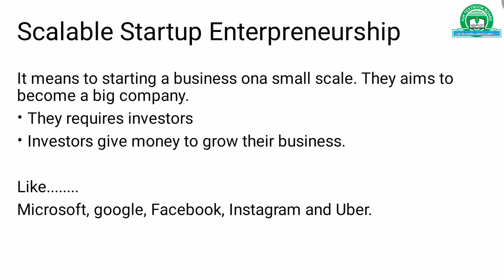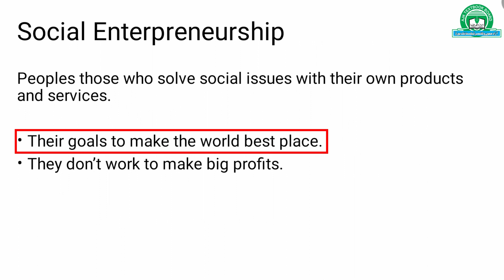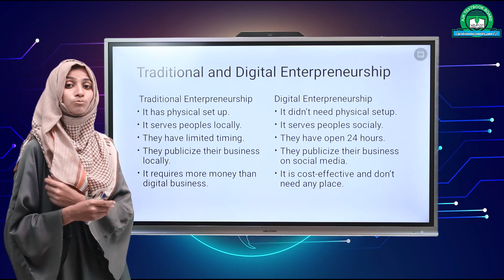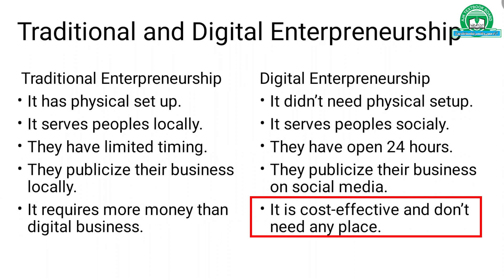Computer Science 6 Unit 8 Lec 3 Scalable Startup Entrepreneurship